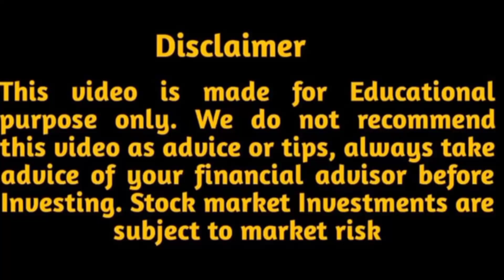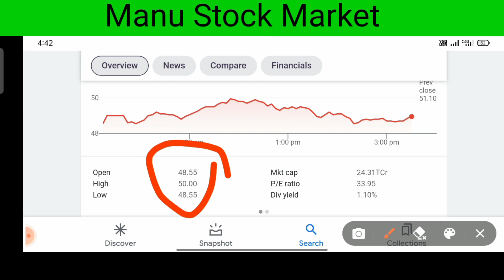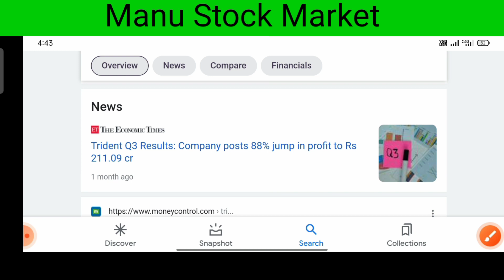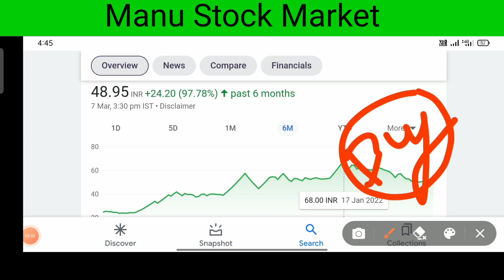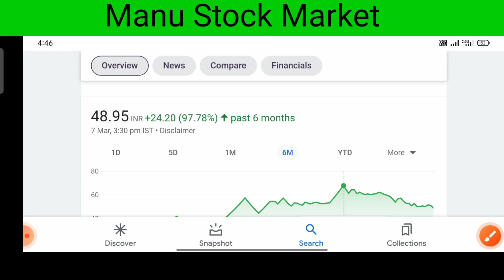Trident share news | Trident share latest news today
stock market
penny stocks
penny share
share market
multibgger stock
multibgger share
multibgger penny stock
investment
trading
best portfolio
demat account
trading account